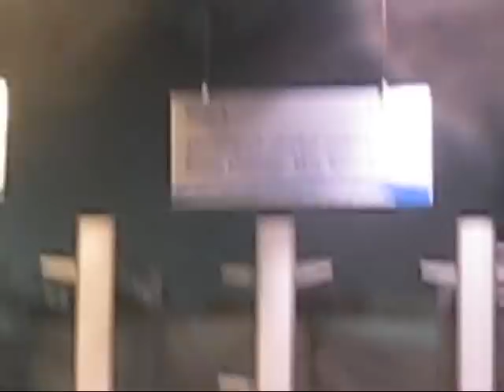Ski Dubai 2009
Our 90 minutes on the snow- in the desert at SKi Dubai